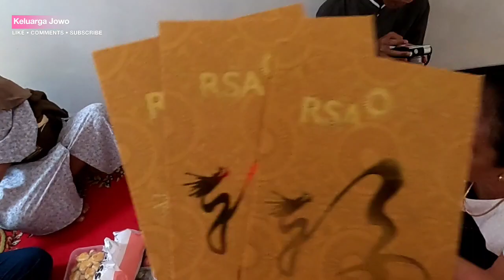SUNGKEMAN LEBARAN ⁉️ NGLENCER NGLEBUR DOSO